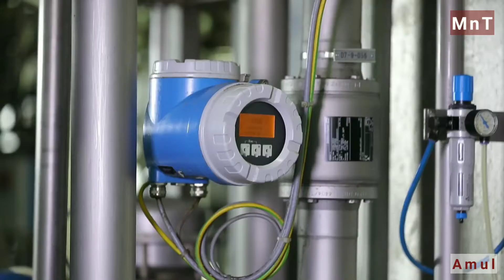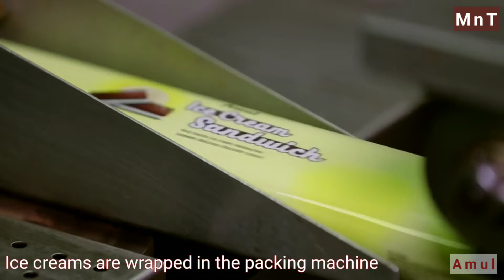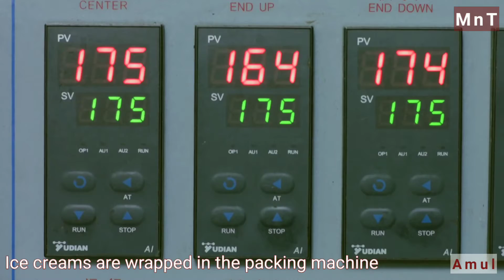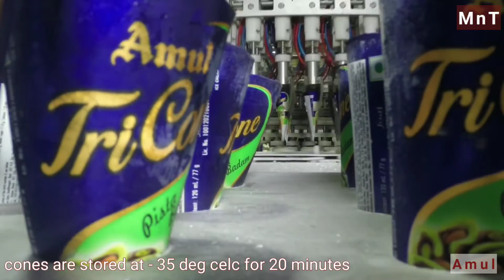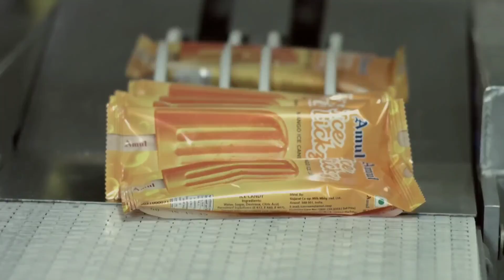How Ice Creams are made | Watch here exclusively | Inside amazing Ice Cream factory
This video provides a brief idea about the process of penetration of automation in ice cream making industry. It is very soothing as well as interesting to watch the entire process.

Thanks.

ice cream
assembly line
ice candy